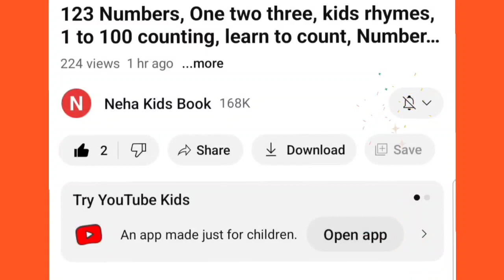A to Z for kids, collection for writing along dotted lines for toddlers, ABCD song,ABCD, Alphabet,23